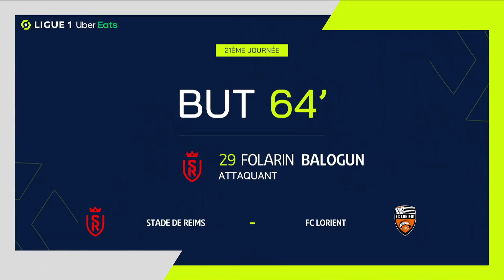But Folarin BALOGUN (64' - SdR) STADE DE REIMS - FC LORIENT (4-2) 22/23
"STADE DE REIMS - FC LORIENT (4-2) But de Folarin BALOGUN (64' - SdR)  + Tous les buts de STADE DE REIMS - FC LORIENT en vidéo.

Ligue 1 Uber Eats - Saison 2022/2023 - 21ème journée STADE AUGUSTE-DELAUNE - mercredi 1 février 2023

Buteurs : Enzo LE FEE (10' - FCL) / Ibrahima KONE (36' - FCL) / Folarin BALOGUN (44' pen - SdR) / Kamory DOUMBIA (51' - SdR) / Folarin BALOGUN (61' - SdR) / Folarin BALOGUN (64' - SdR)